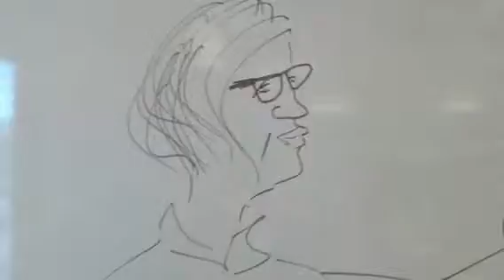קורס שפת הג'ירף - המובילות בחינוך -עיריית ת"א (Created wit